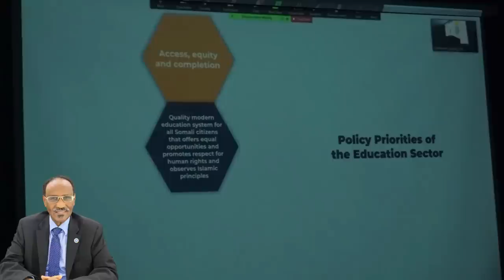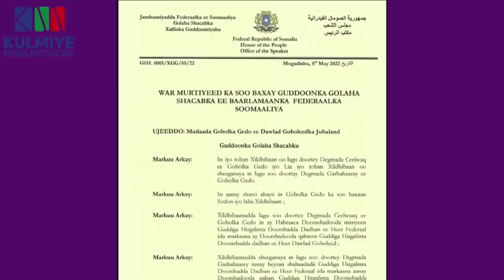DEG DEG Dagaal ka dhex qarxay Labo wasiir Farmajo oo ku jabay 16 kursi Gedo Gusha madobe & Roble Far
DEG DEG Dagaal ka dhex qarxay Labo wasiir Farmajo oo ku jabay 16 kursi Gedo Gusha madobe & Roble Farmaajo oo qaadan shahaadada musharaxnimo jabkii la gaarsiiyay kuraasta gedo ,niyad jab xoogan farmajo iyo teamkiisa weey ku daayeen